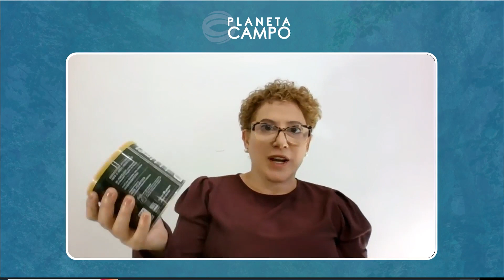Novas regras para embalagens do café torrado | Assunta Camilo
Domingo é o Dia Mundial do Café, uma oportunidade para celebrar essa bebida tão querida pelos brasileiros, consumida por 97% da população do país.

A indústria cafeeira passa por mudanças importantes. Uma nova portaria do Ministério da Agricultura exige a padronização das informações nas embalagens, incluindo detalhes como a espécie do grão, ponto da torra, espécie predominante do fruto e a quantidade de cafeína presente.

Essa nova regulamentação, que entrou em vigor em janeiro de 2023, estabelece um prazo para que as empresas se adequem, o qual se encerra em julho deste ano. Para discutir mais sobre esse tema relevante, recebemos a diretora do Instituto de Embalagens, Assunta Camilo.

📺Onde assistir:
► NET: 185 e 685
► Sky: 164
► OiTV: 179
► ClaroTV: 185
► Parabólica Analógica: banda C na Star One C2
► Parabólica Digital: Star One C2